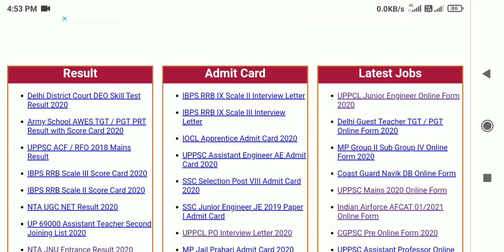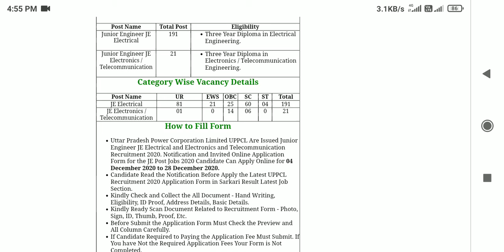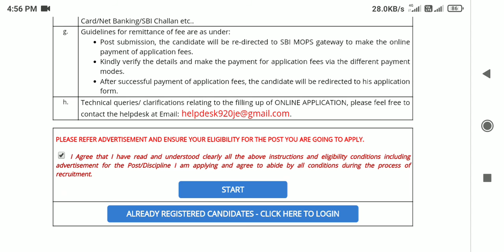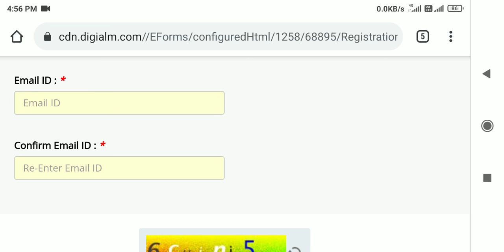UPPCL Junior Engineer Online Form 2020 | UPPCL je ka form kaise bhare| new vacancy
form

Uttar Pradesh Power corporation limited online form

UPPCL junior engineer online form 2020

UPPCL je online for UPPCL ka online form kaise bhare

UPPCL ke liye yogyata kya hai

UPPCL ke liye kitni yogyata chahie

UPPCL ka form kitne rupaye mein bhara jata hai
Jai banne ke liye kya yogyata chahie

latest job

new job